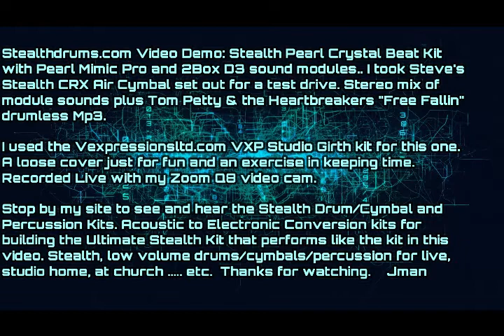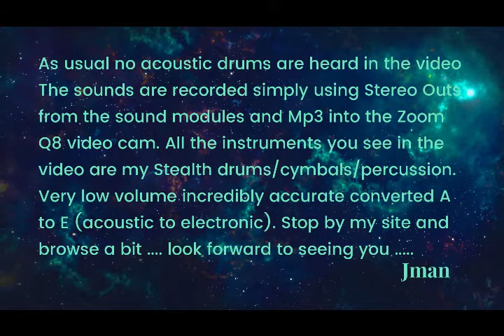Stealth Crystal Bt kit demo with Tom Petty & the Heartbreakers 'Free Fallin' drumless trk Md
I did this Stealthdrums.com video the other day while I had Steve's Stealth CRX Air cymbal set hooked up on my kit. Thought I would take the CRX set out for a test drive while Steve was out fishing, LOL. This one is pretty much just an exercise in keeping time. Just for fun, with Tom Petty and the Heartbreakers "Free Fallin". I used the Vexpressionsltd.com VXP Studio Girth kit on this one. The Pearl Mimic Pro and 2Box Drumit Three are the brains of my Stealth Pearl Crystal Beat kit. Stop by my site anytime, do some browsing to see/hear all the Stealth Drum/Cymbal/Percussion Acoustic to Electronic Conversions. Jman